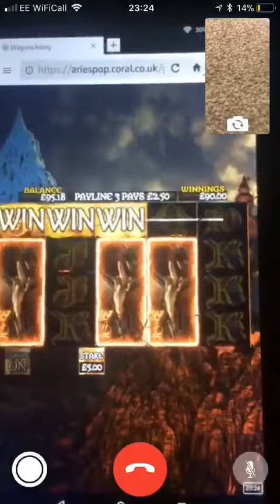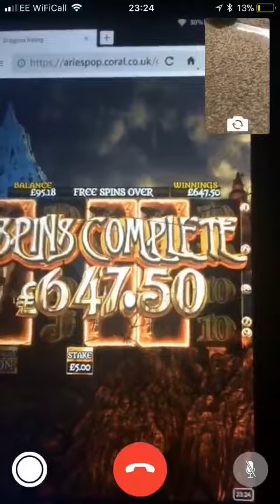Dragons rising slot £5 spin feature big win